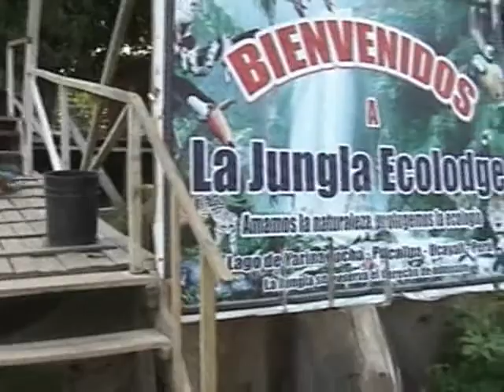Pucallpa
navegando por la laguna de Yarinacocha encontramos la comunidad de San Francisco y el restaurante zoologico La Jungla.